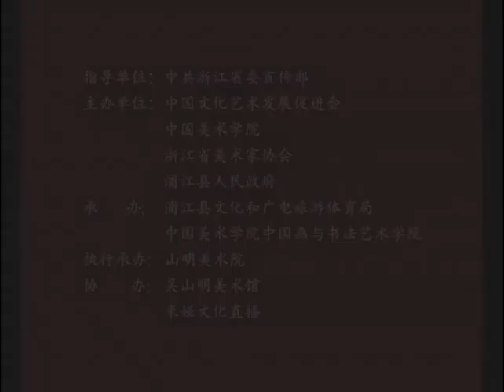Wu Shanming’s Red Thematic Documentary Exhibition and Trace Contemporary Art Exhibition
Come get inspired! Wu Shanming’s Red Thematic Documentary Exhibition and the Renewing Series of Invitational Exhibitions – Trace Contemporary Art Exhibition is sponsored by the CAA and opened at the Shanming Academy of Fine Arts on Oct 28.

It’s one of many series of special exhibitions for the 26th anniversary of the establishment of the Shanming Academy of Fine Arts. Six representative artists from various creative fields in contemporary Chinese art were invited and nearly 50 pieces of artwork were exhibited. Check them out!